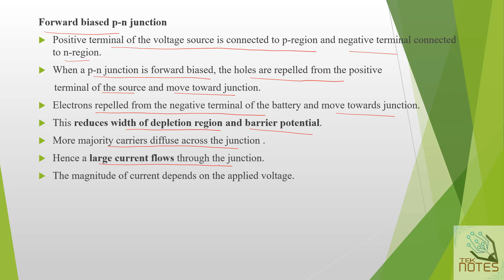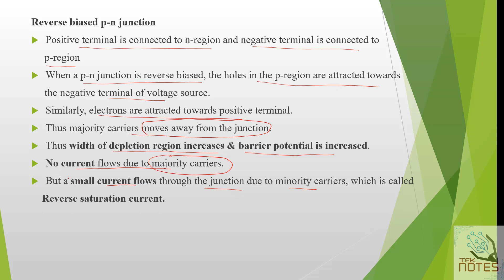PN Junction diode| Forward biasing| Reverse biasing| Reverse saturation current| Malayalam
This video explains about biasing of PN junction diode.